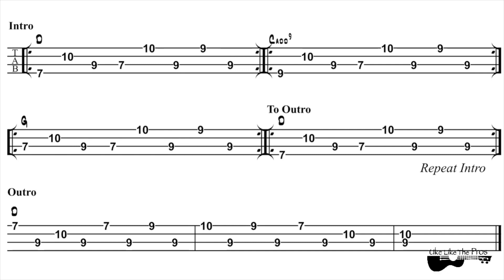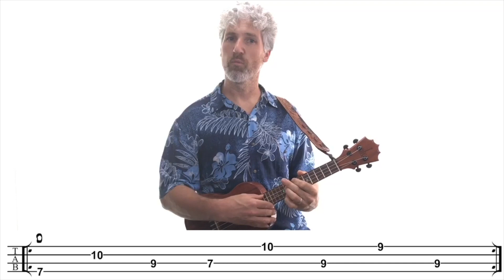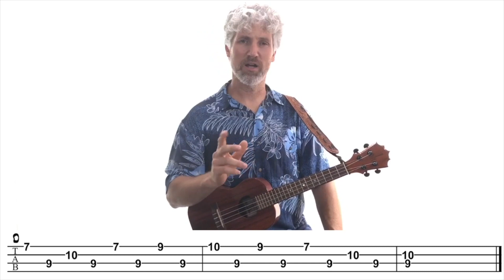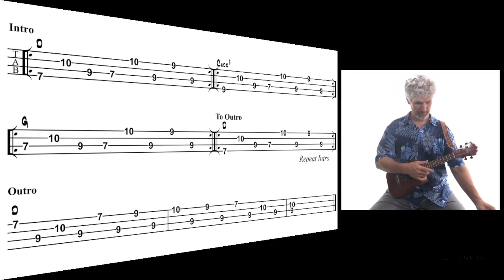Sweet Child O Mine Ukulele Tutorial Guns and Roses (with TAB)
In this live ukulele tutorial I will show you how to play the introduction to "Sweet Child O' Mine" by Guns and Roses.

When I was a kid I remember when Guns N' Roses released their debut album "Appetite For Destruction" in 1987. My friends and I had a cassette tape of it ("what the hell is a cassette tape" some of you may be saying but it's not important and you can google it), HAHA. Anyway, we would wear that cassette tape out playing it over and over again. And if you remember cassette tapes, half the album would be on one side and then you had to flip the tape over to listen to the second side.

Remember, this is pre-itunes, pre-cell phones, pre-email, pre-Nirvana. Ah, it was a simpler time. But I regress.

So we would listen to those songs over and over again. Paradise City, Sweet Child O' Mine, Welcome To The Jungle, It's So Easy, Nightrain, Out To Get Me, Mr. Brownstone, My Michelle, Think About You, You're Crazy, Anything Goes, and Rocket Queen. Whoa, what an incredible album, definitely one of the best top 10 albums of all time. Matter of fact I'm listening to it now as I write.

You have to understand the rock music scene of the 1980's was dominated by glam-rock bands like Poison, Warrant, and Motley Crue. Although I do have to admit I was also a big glam-rock fan as well but this was the decade of decadence and really brought to life the saying, "Sex, Drugs, and Rock and Roll." They were more concerned about how much hairspray and makeup they could use and how tight they could get their leather pants.

The sound of these glam rock bands started to get more and more 'pop' sounding and began to lose their 'rock' edge. It was time for a change, we could only take so much hair-spray. So when the hard driving blues-rock sound of Guns N' Roses dropped in 1987 it completely blew the glam rock out of the water.

Even though the early videos of Guns N' Roses, Axl Rose, Slash and the boys had a little bit of a glam rock look, their sound was in your face hard rock.

"Sweet Child O' Mine" was their first single released off Appetite For Destruction and the intro guitar riff that Slash played radiated over the air waves of MTV. Matter of fact it was the bands only song to reach #1 on Billboard's Hot 100.

As I was screwing around on the ukulele last night I started playing the intro to "Sweet Child O' Mine" and said to myself, let's do a video of this tomorrow.

So here we are, let's do it.

NOTE: a ukulele with a Low G will give you the best sound for this lesson.

I play a KoAloha Tenor Ukulele with a Low G String.

Terry